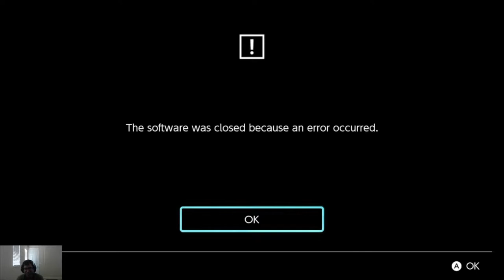Whip! Whip! Full Gameplay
A game I wanted to showcase for awhile it's a indie game that is like Bubble Bobble.